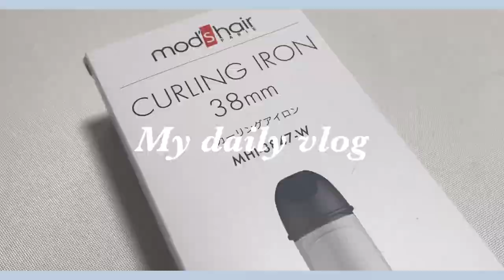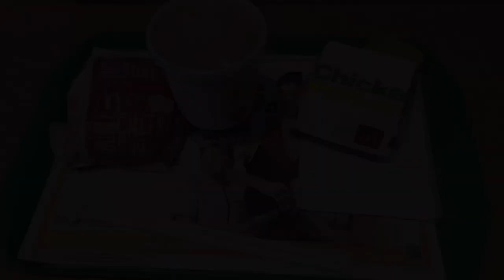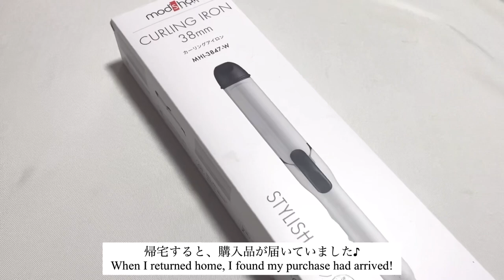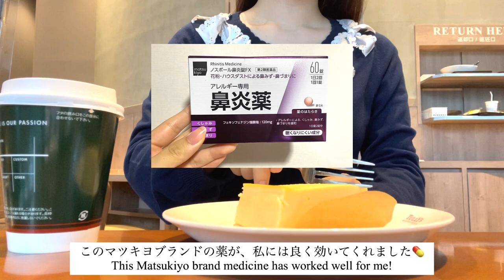vlog）社会人OLの日常👩‍💻🌿時間休の活用方法、カールアイロン購入品、カフェ☕️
今回の動画は、私の出勤と休日の日常をお届けします❣️

私が通っている美容外科は平日だと施術が結構お得になるので、平日のみのプランで契約しています。仕事後の時間だと間に合わないので、そんな時に時間休が便利で助かっています☆彡
カールアイロンのレビューは、少し違いが分かりにくかったかと思いますが、
カールアイロン初心者の方は、軽くてやり直しがしやすい「mod's hair」、カールアイロン上級者の方は、一回で形が付いてまとまりやすい「クレイツ」がオススメかなと思いました☺️